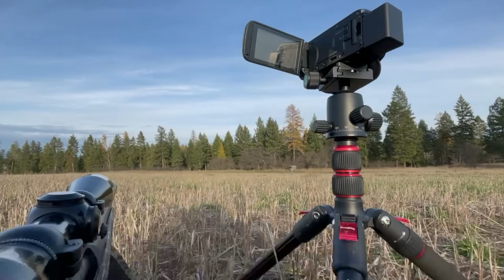AWW | Give It Your All | S2EP2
Welcome to episode two of this seasons "Adventures with Wildlife". In today's video i will be out hunting a deer in one of my hardest years yet!